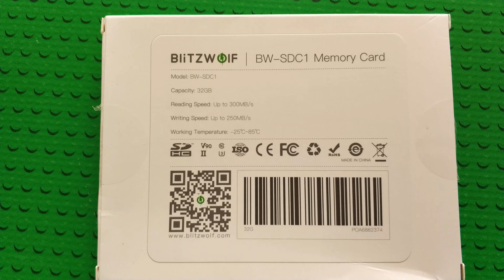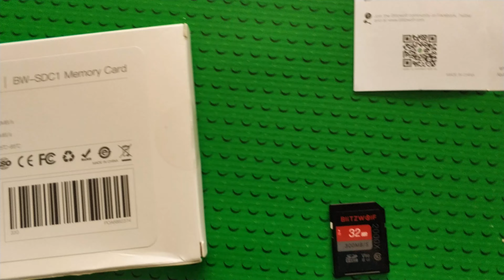BlitzWolf BW-SDC1 UHS-II 32GB SD Memory Card Hands-On